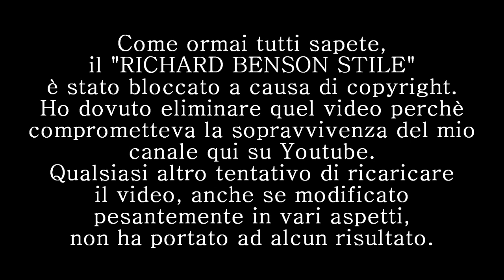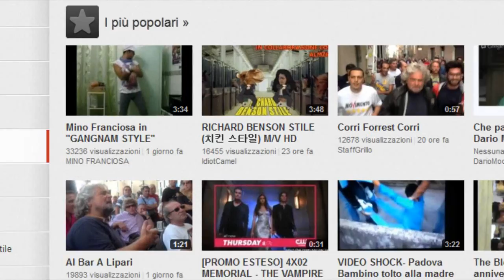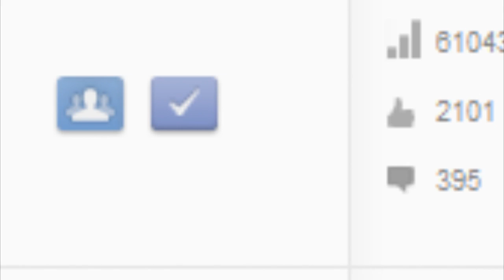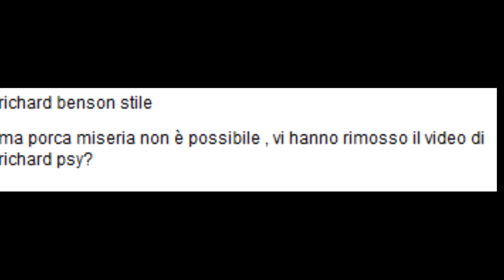[OLD] AVVISO AI NAVIGANTI #1 - REQUIEM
▂ ▃ ▅ ▆ ▇ GROSSE NOVITA' 2022! ▇ ▆ ▅ ▃ ▂
➤Link a tutti i miei Social

➤Ho aperto un profilo INSTAGRAM! Vai a vedere tutto ciò che ti sei perso

➤Segui il mio canale Telegram per restare aggiornato su tutto

➤Sto pure streammando su TWITCH!
    Seguimi per sentirmi parlare di YTP e argomenti musicali

[EDIT]
Link al "Richard Benson STILE" originale qui: